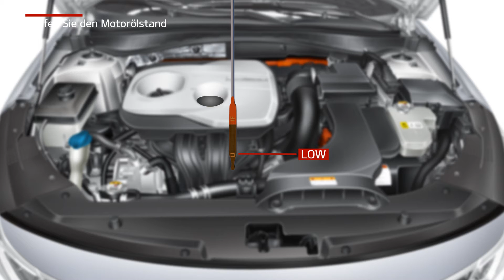Optima Plug-In hybrid - Vérifier le niveau d'huile moteur (For EU)